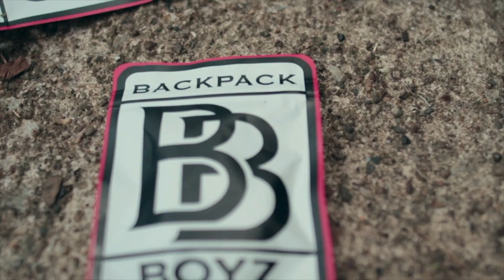WESTSIDE - THE PURGE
NEW MUST SEE WESTSIDE - THE PURGE  @ChainzGully